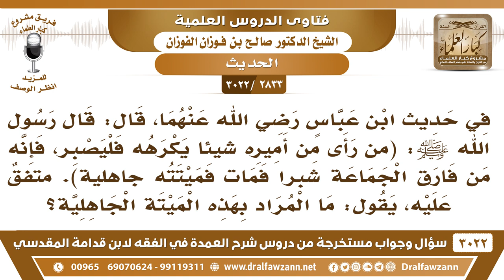[2833 -3022] في الحديث (من فارق الجماعة شبراً فمات فميتته جاهلية) ما المراد بهذه الميتة الجاهلية؟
-"[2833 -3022] السؤال: في حديث ابن عباس رضي الله عنهما قال: قال رسول الله ﷺ: (من رأى من أميره شيئاً يكرهه فليصبر فإنه من فارق الجماعة شبراً فمات فميتته جاهلية). متفقٌ عليه يقول: ما المراد بهذه الميتة الجاهلية؟
الجَوَابُ: يعني أنه عنده خصلة من خصال الجاهلية لا أنه كافر بل عنده خصلة من خصال الجاهلية يموت عليها والعياذ بالله.
للاشتراك في قناة الشيخ صالح الفوزان

للاستفسار والإقتراحات والدعم
رئيس الفريق
لمشروع كبار العلماء